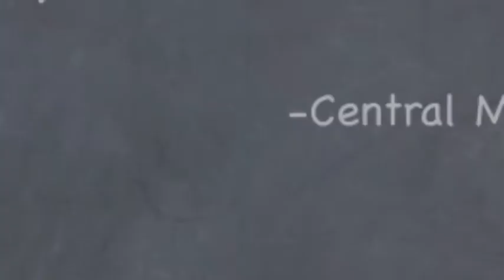Ask Your Senator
Students from Central Middle School's Student Government Association (SGA) emailed several questions to their Senator, Suzanne Chun Oakland (District 13- Sand Island, Kalihi, Liliha, Nu'uanu, Pauoa, Pu'unui) as part of this year's "Ask Your Senator" project. Senator Chun Oakland shared her answer to the following question regarding taxes:

"Is there a way to reduce taxes?"

-Central Middle School Student